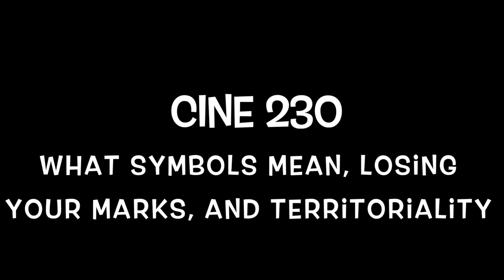CINE 230 What Symbols mean, Losing Your Marks, And Territoriality